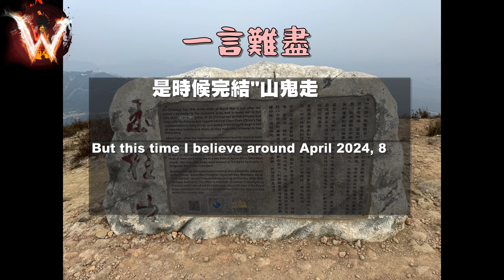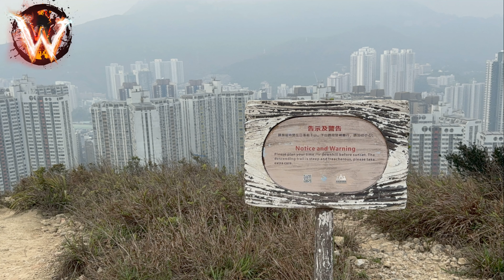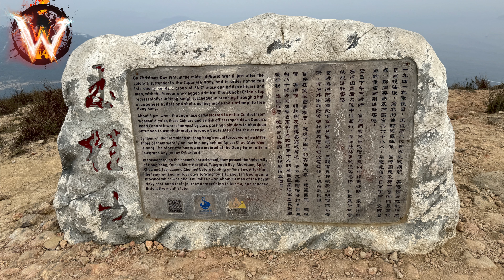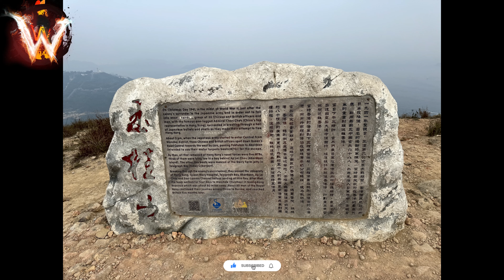鴨脷排 玉枉山 14萬港幣一次山跑 Last run probably in my whole life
Wild Wildy 27 山鬼走 // 都不知何時何地累積了傷患...